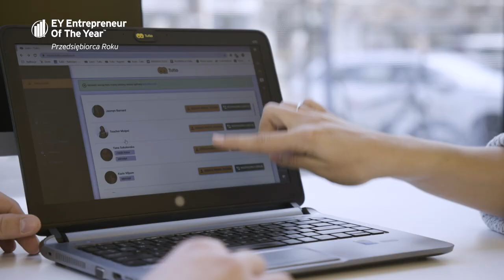Konkurs EY Przedsiębiorca Roku 2019 - Tutlo - Damian Strzelczyk, Tomasz Jabłoński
Tutlo to innowacyjna platforma do nauki języka angielskiego, działająca od 2016 roku. Jej wyróżnikiem jest możliwość uczenia się z dowolnego miejsca na świecie, bez wcześniejszego umawiania się. Wystarczy zalogować się na platformę i połączyć z jednym z 300 native speakerów m.in. z UK, Australii, USA czy Kanady. Lekcje, wykorzystujące metodę immersji, odbywają się w formule 1:1 i nastawione są na przełamanie bariery w mówieniu.

Firma jest czołowym graczem na rynku szkół językowych online. Kursy sprzedawane są przez Internet i w 9 stacjonarnych salonach. Z platformy korzysta już ponad 7000 użytkowników, a 200 firm oferuje ją jako benefit pracowniczy.
Przedsiębiorcy skupiają się na rozwoju technologicznym platformy, ponieważ ich celem jest prowadzenie szkoły oferującej najwyższą jakość nauczania. Mogą to zrealizować dzięki zaangażowanym i utalentowanym pracownikom i to właśnie zbudowanie dobrego zespołu uznają za jeden z najważniejszy czynników osiągnięcia sukcesu firmy.